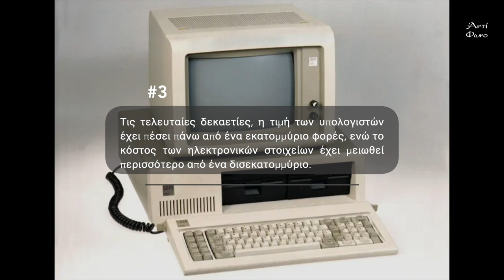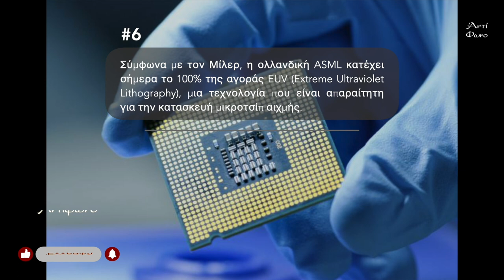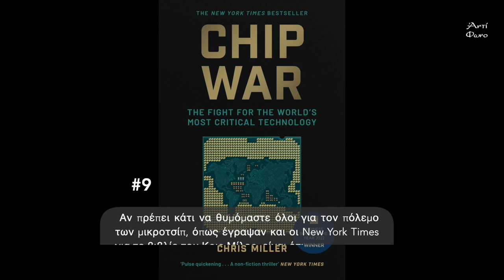Microchip war - Ο πόλεμος των μικροτσίπ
The chip industry’s importance extends beyond consumer electronics. Historian Chris Miller argues that integrated circuits or silicon chips – semiconductors – are critical to strong national economies and modern militaries. As of the 1960s, many US firms began making chips in East Asia, notably Taiwan. Miller says the island’s future and the possibility of conflict with China may hinge on how China pursues its goal of reducing its reliance on imported chips and other tech.

A lot of thinkers  in the past have ruled that the "new oil" is data, but microprocessors are closer to this metaphor. "Basically, data is units and zeros which are stored on chips.

Η σημασία της βιομηχανίας τσιπ εκτείνεται πέρα από τα ηλεκτρονικά είδη ευρείας κατανάλωσης. Ο ιστορικός Chris Miller υποστηρίζει ότι τα ολοκληρωμένα κυκλώματα ή τσιπ πυριτίου - οι ημιαγωγοί - είναι ζωτικής σημασίας για τις ισχυρές εθνικές οικονομίες και τους σύγχρονους στρατούς. Από τη δεκαετία του 1960, πολλές αμερικανικές εταιρείες άρχισαν να κατασκευάζουν τσιπ στην Ανατολική Ασία, ιδίως στην Ταϊβάν. Ο Miller λέει ότι το μέλλον του νησιού και η πιθανότητα σύγκρουσης με την Κίνα μπορεί να εξαρτηθεί από το πώς η Κίνα επιδιώκει τον στόχο της να μειώσει την εξάρτησή της από τα εισαγόμενα τσιπ και άλλες τεχνολογίες.

Πολλοί στο παρελθόν έχουν αποφανθεί ότι το «νέο πετρέλαιο» είναι τα δεδομένα, όμως οι μικροεπεξεργαστές είναι πιο κοντά σε αυτή τη μεταφορά. «Κατά βάση, τα δεδομένα είναι μονάδες και μηδενικά τα οποία αποθηκεύονται σε τσιπάκια.

Based upon
Chris Miller, Chip War, The Fight for the World's Most Critical Technology